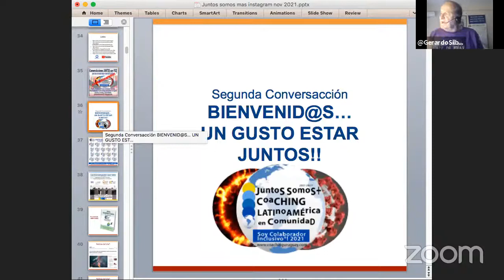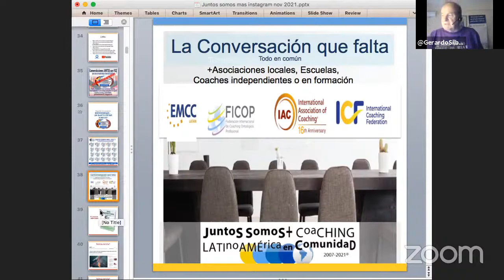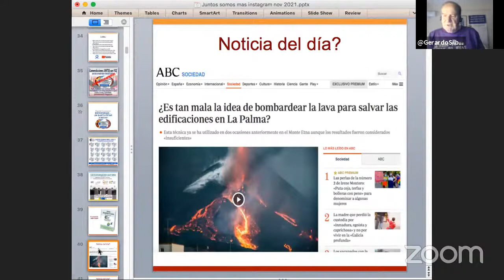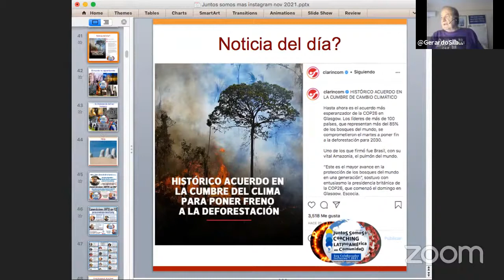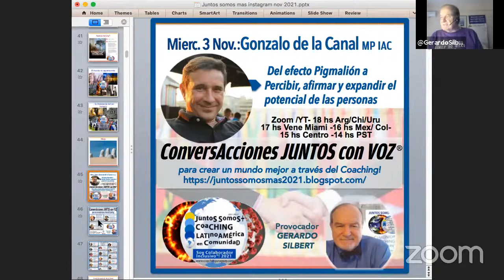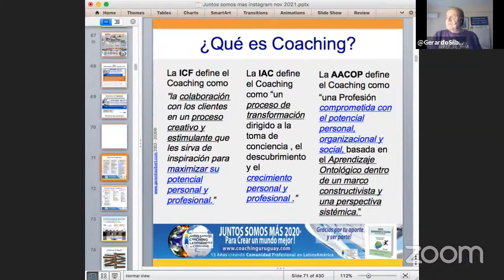ConversAcciones JUNTOS con VOZ®-Efecto Pigmalion y Maestria: Gonzalo de la Canal -GSilbert-JSM2021®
Conversando en la busqueda de reflexión  + acciones concretas que podamos proponer en los países cuyos coaches suman a este proyecto para trabajar todos los protagonistas de la profesión para una mejora a nivel Comunidad País. Gracias Gonzalo de la Canal  - Ciclo "ConversAcciones" Juntos Con Voz® Tema: "Del efecto Pigmaleón a Percibir, afirmar y expandir el potencial de las personas"
 Gracias a todos los que nos siguen y nos ven por acá...todos invitados a ser parte!
Para acceder, proponerte como ponente "Juntos Somos Más Coaching En Comunidad Latinoamérica +® 2021- Colaboradores e Inclusivos"